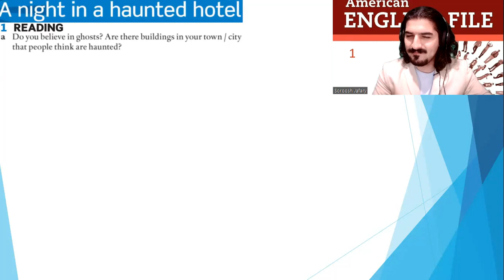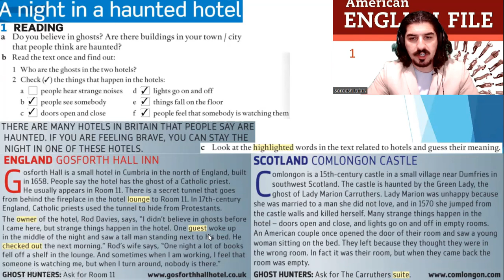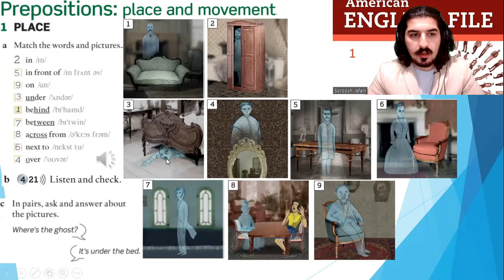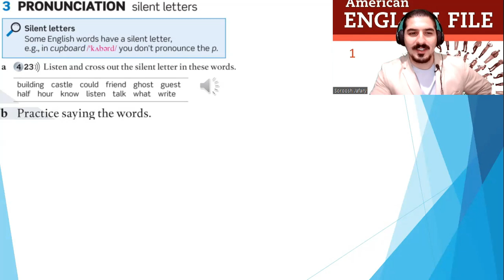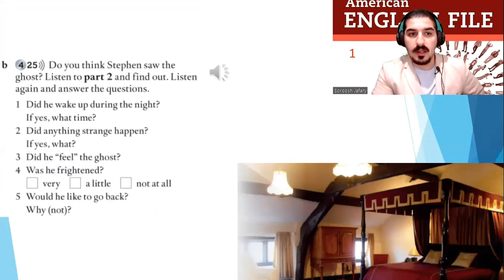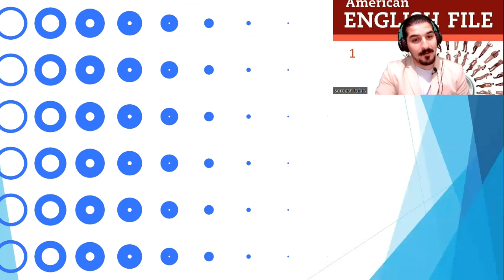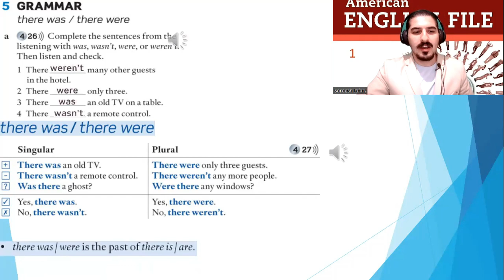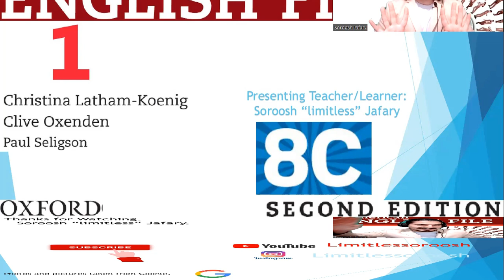American English File 2nd Edition Book 1 Student Book Part 8C